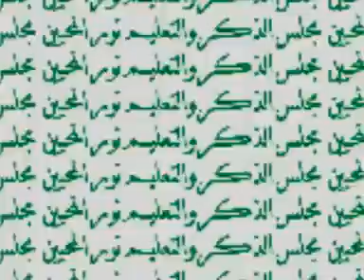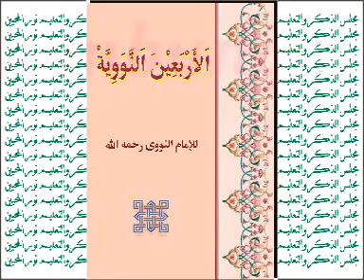35 ARBAIN NAWAWIYAH oleh KH. MUHAMMAD BAKHIET